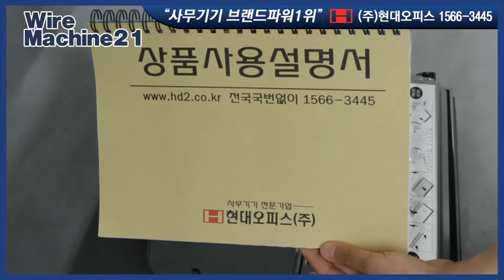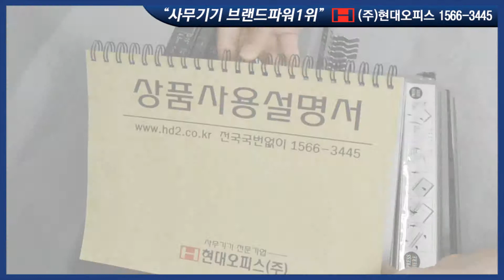페이퍼프랜드 by현대오피스의 2:1와이어링 제본기 와이어머신21